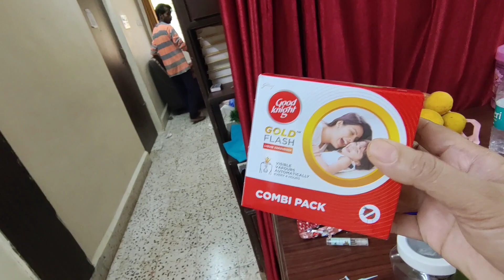Indian Housewife Cleaning Routine | Aakhirkar Mera Gussa Fut Gaya | Morning to Evening Routine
Cleaning Routine | Aakhirkar Mera Gussa Fut Gaya | Morning to Evening Routine | Afroz Kitchen  Mutton Pulao recipe
YP mom Mutton Pulao recipe
Mutton Pulao yp mom
Indian housewife youtube channel
Indian housewife vlog  nandini video
jousewife cleaning vlog
afroz ka kitchen
ayan mom and beauty
Indian housewife cooking video
Indian housewife lunch to dinner routine
morning routine
Indian housewife full day routine
Indian mom routine
yp mom and food

Hope you enjoy the video and get some ideas from it.

Pls Like & Share this video with your friends and family and for more such videos please subscribe to my channel and press the bell icon for the latest updates of the channel.